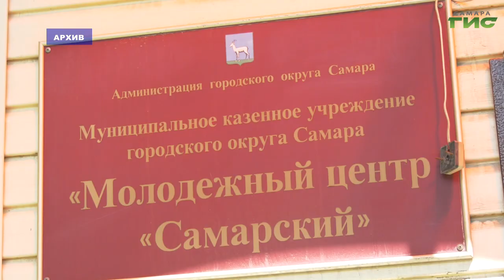В Самаре обсудили готовность к летней оздоровительной кампании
С 1 июня в городе начнется  оздоровительная кампания для детей. Готовность детских лагерей, организаций дополнительного образования и трудоустройство подростков на время каникул обсудили в администрации. Подробнее в сюжете Галины Тапилиной.